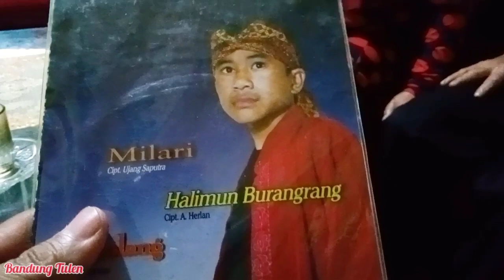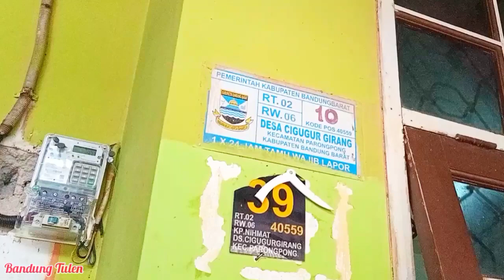EKSKLUSIF ❗❗Mengenal Lebih Dekat Maestro Sunda Abah Ujang Saputra, Pencipta Lagu Sunda Populer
Abah Ujang Saputra memiliki nama lengkap ujang karya saputra. Nama panggung beliau ujang jebléh. Beliau memulai karir seninya saat usia 17 tahun sekitar taun 70an dengan bergabung di grup calung oboy grup bersama almarhum H. Darso. Abah ujang sekarang lebih memilih di kampung di gang sempit untuk menghabiskan masa tuanya, yaitu kp. nihmat ds. cigugurgirang kec. parongpong kab. bandung barat, jawa barat. Murid-muridnya sudah banyak tersebar dimana mana dan sebagian sudah menjadi artis papan atas, antara lain komedian Sule. Diusianya yang sudah mendekati 70 tahun, beliau masih aktip membuat lagu untuk dibawakan oleh artis-artis ternama di jawa barat. Sudah tak terhitung karya beliau dan familiar di telinga kita khususnya warga jawa barat melalui tembang-tembang sunda yang sangat berkualitas, baik syair maupun liriknya. Darah seninya pun mengalir kepada 4 anaknya dan cucunya. Namun hanya 2 anaknya yang masih eksis di dunia hiburan, yaitu teh iceu mustika dan kang gugun saputra. Iceu mustika berkiprah di tarik suara membawakan lagu2 pop sunda dari panggung ke panggung, dan gugun saputra bersama sang ayah berkolaborasi mengaransemen lagu. Gugun saputra sendiri memiliki channel youtube yang bernama "gugun saputra official" yang berisi konten konten cover lagu sunda modern. Sedangkan sang cucu yang bernama eva maryam sudah masuk jajaran artis nasional dimana sebelumnya pernah menjadi vinalis diprogram tv indosiar bintang pantura 5. Eva maryam sekarang sedang merambah ke dunia sinetron. Semoga para seniman sunda ini terus berkibar dengan karya karyanya yang berkualitas

Bila berkenan silahkan like, koment dan subscibe. Terima kasih